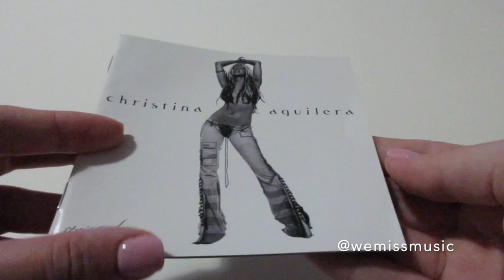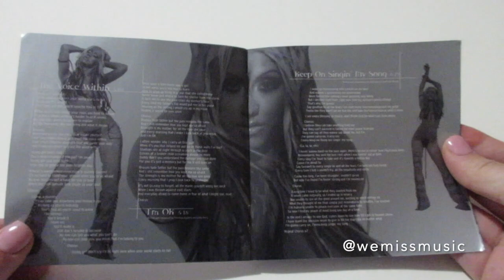Unboxing: Christina Aguilera - Stripped CD album (2002)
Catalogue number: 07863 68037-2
From: Australia
Year: 2002